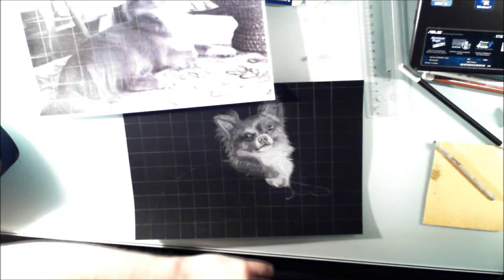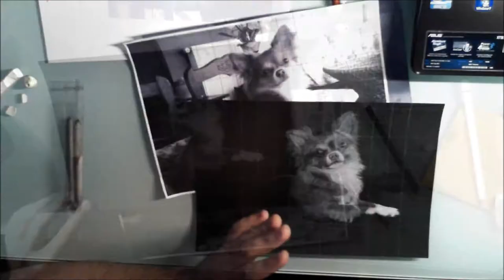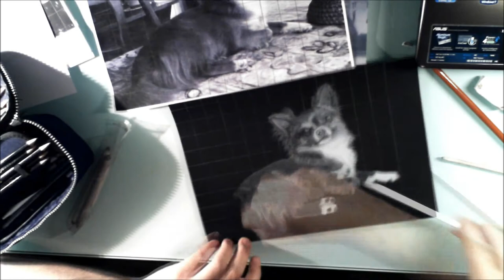Speed Drawing - Dog (Chihuahua) with white pencil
My first portrait on black paper. Drawing of my dog call it Guizmo ^^